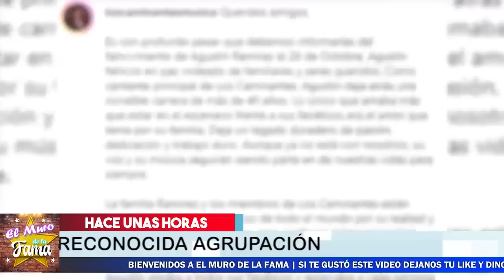🎚️🖤 𝗖𝗢𝗡 𝗣𝗥𝗢𝗙𝗨𝗡𝗗𝗢 𝗗𝗢𝗟𝗢𝗥 Así Despiden A 𝗜𝗻𝘁𝗲𝗴𝗿𝗮𝗻𝘁𝗲 𝗠𝘂𝘀𝗶𝗰𝗮𝗹 LOS CAMINANTES 🎚️🖤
𝗖𝗢𝗡 𝗣𝗥𝗢𝗙𝗨𝗡𝗗𝗢 𝗗𝗢𝗟𝗢𝗥, Así Despiden ,A 𝗜𝗻𝘁𝗲𝗴𝗿𝗮𝗻𝘁𝗲 𝗠𝘂𝘀𝗶𝗰𝗮𝗹 , LOS CAMINANTES,noticias recientes de la farandula,luto en la musica,mexico se viste de negro,se nos va famoso vocalista de la banda los caminante,el mundo del espectaculo se viste de luto,luto en la farandula fallece gustin ramirez,noticias actualizadas de la farandula mexicana,noticias de las celebridades en mexico,chismes recientes de los famosos,noticias de ultima hora del espectaculo,tv notas,hoy

elmurodelafama

¡ BIENVENIDOS ‼️

Entertainment
Television program
noticias de espectaculos
espectaculos noticias
noticias de la farandula
tv mexicana
Televisa espectaculos
chismes
escandalo de los famosos 2021
farandula 2021
chisme de farandula
karol tamiko
programa hoy
suelta la sopa
polemica
Ventaneando